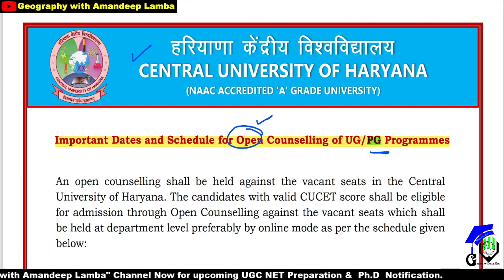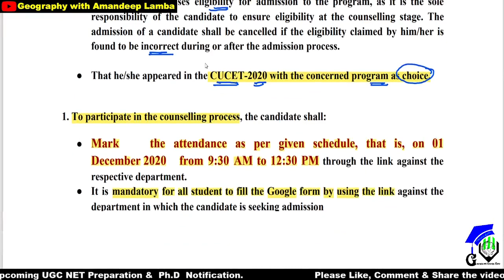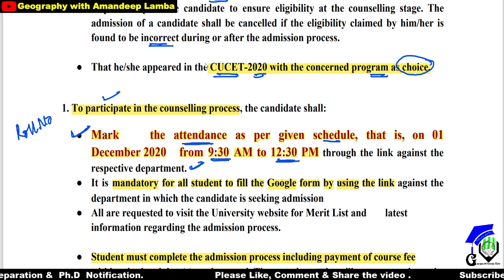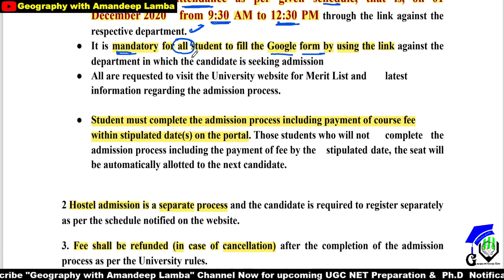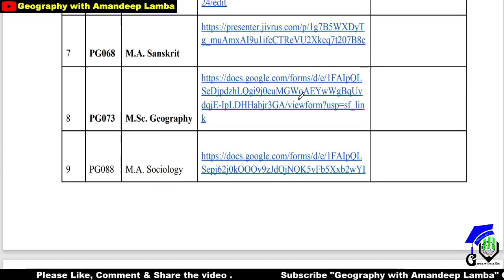Central University of Haryana | Open Counselling for PG Programme | Admission 2020 | Amandeep Lamba